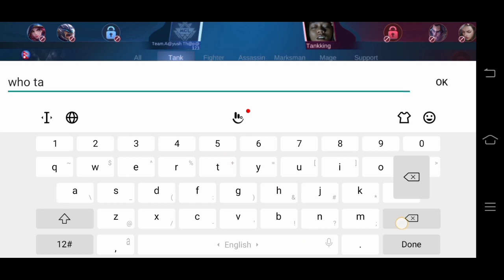9th Time Playing MCL -Lost The Match | Atlas And Argus Gameplay | Mobile Legends Bang Bang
Lost the 9th mcl match at 2nd round.1st round played atlas and won.In 2nd round estes went afk in the beginning and later harley went afk and it was 3 vs 5 and lose.😓

A thrilling 5v5 MOBA, now featuring a 99-player Battle Royale Mode.

Features:

1. Classic MOBA Maps, 5v5 Battles

2. Win with Teamwork & Strategy

3. Fair Fights, Carry Your Team to Victory

4. Simple Controls, Easy to Master

5. 10 Second Matchmaking, 10 Minute Matches

6. Smart Offline AI Assistance

You can also find us on the following platforms. We welcome all of your Mobile Legends: Bang Bang thoughts and suggestions: